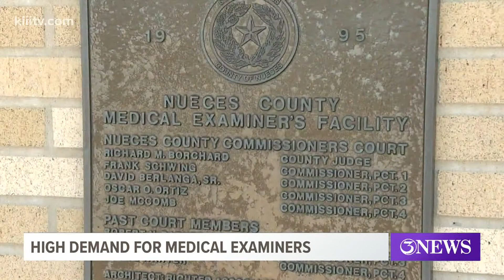Back-and-forth begins for Nueces County medical examiner following job offer in early March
Dr. Scott Luzi was set to become the next chief medical examiner. However, his employers in California caught wind of the job offer, which ensued a back-and-forth.